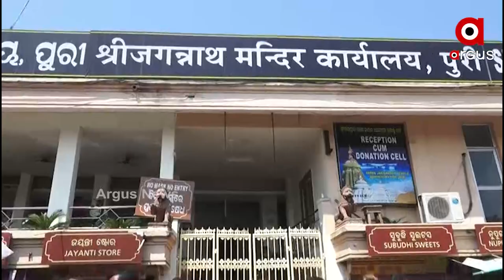ମହାପ୍ରଭୁ ଜଗନ୍ନାଥଙ୍କ ସମ୍ପତ୍ତି ଉପରେ ଲୋଲୁପ ଦୃଷ୍ଟି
ଦୀର୍ଘ ବର୍ଷ ଧରି ଜଗନ୍ନାଥଙ୍କ ଜମି ବିକ୍ରି ପାଇଁ ସରଳୀକରଣ ବ୍ୟବସ୍ଥା କରିବାକୁ ଦାବି ହେଉଥିବା ବେଳେ, ନୂଆ ଅଧ୍ୟାଦେଶ ଅନୁଯାୟୀ ଶ୍ରୀମନ୍ଦିର ପ୍ରଶାସନ ସିଧାସଳଖ ଜଗନ୍ନାଥଙ୍କ ଜମି ବିକ୍ରି କରିପାରିବ । ଏହାସହ ବନ୍ଧକ ରଖିପାରିବ ଏବଂ ଦୀର୍ଘ ମିଆଦି ସୂତ୍ରରେ ଲିଜ୍ ଦେଇପାରିବ ।